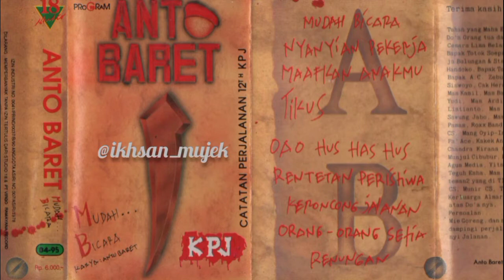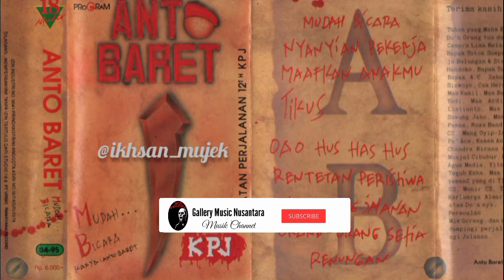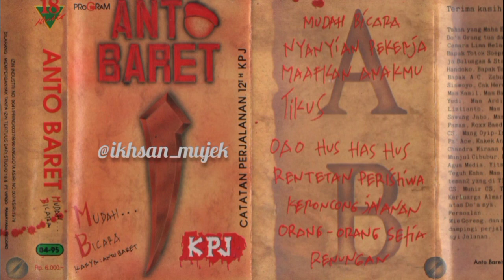Anto Baret -Rentatan Peristiwa { HQ Audio }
Judul Album : Mudah Bicara
Artis : Anto Baret
Tahun Produksi : 1995
Produksi : Studio 18
Distributor : Program Record